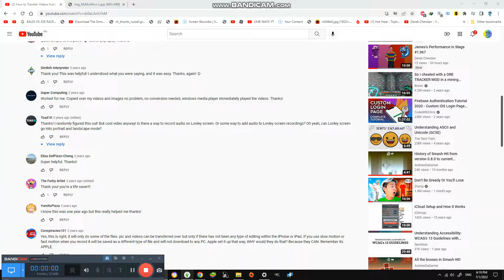Reacting to 1000th Video in this Building #1,982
Today we are Reacting to 1000th Video before 2000 is happening really Soon